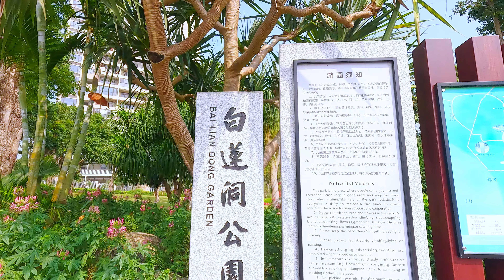人生沒有回頭路_田娥（超好聽） - 澳琴海 China tourist attractions video: beautiful Zhuhai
视频地址：中國珠海_白蓮洞景區
歌曲配乐：人生没有回头路(DJ默涵版)-田娥